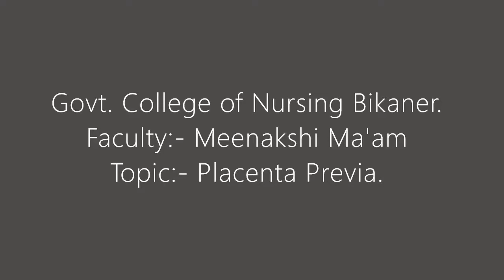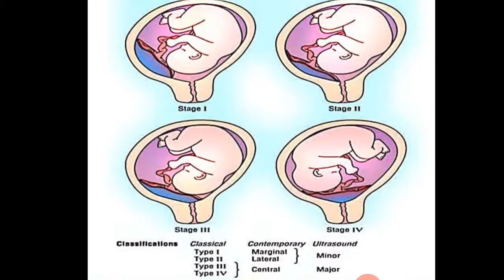Faculty:- Meenakshi Ma'am Topic:- Placenta Previa